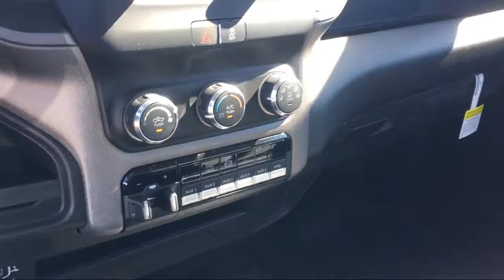2019 Ram 4500 CHASSIS CAB Tradesman Elk Grove Sacramento Roseville Folsom Rocklin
2019 Ram 4500 CHASSIS CAB Tradesman Stock Number: 57447D Vin:3C7WRKBL9KG546588.

8575 Laguna Grove Dr.